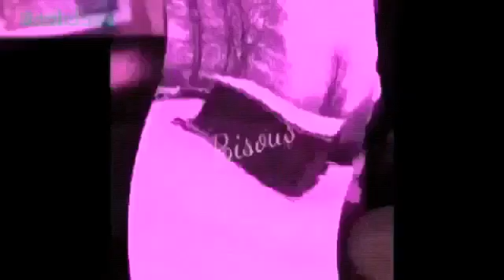Émission du 18 mars